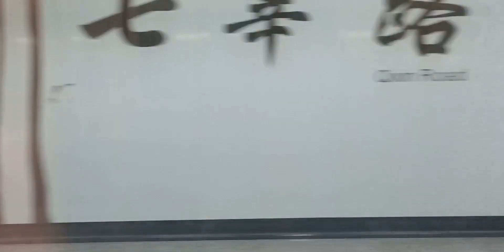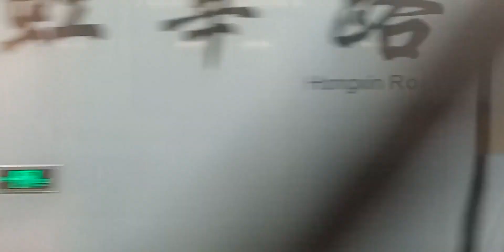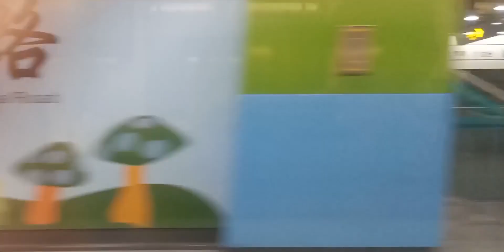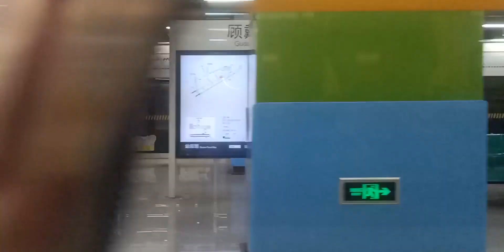【地铁线路录像】【上海地铁】12号线雪碧12A01型列车七莘路-顾戴路侧窗视角+开关门蜂鸣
【地铁线路录像】【上海地铁】12号线雪碧12A01型列车七莘路-顾戴路侧窗视角@iosk406
 上海地铁,轨道交通,雪碧,车迷,我和我的祖国,上海地铁12号线